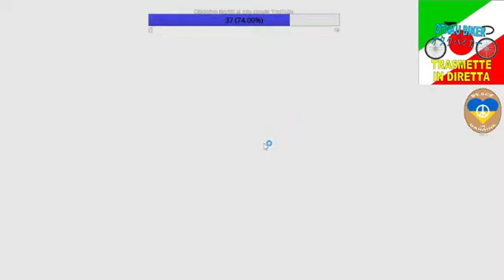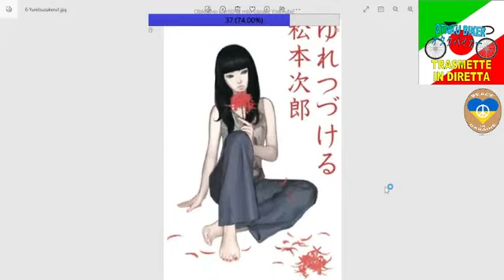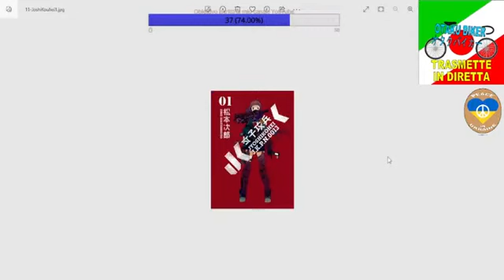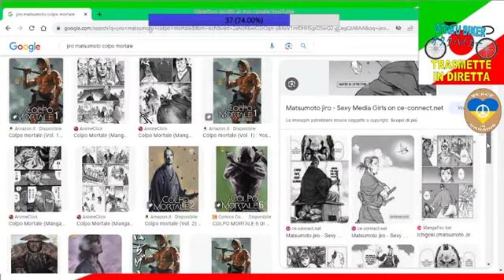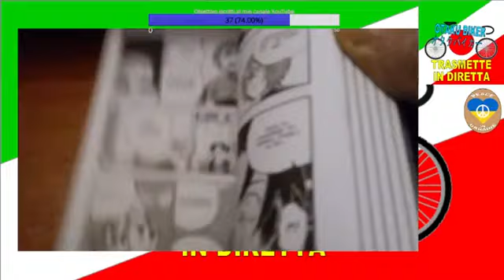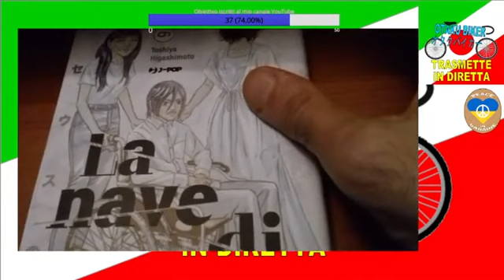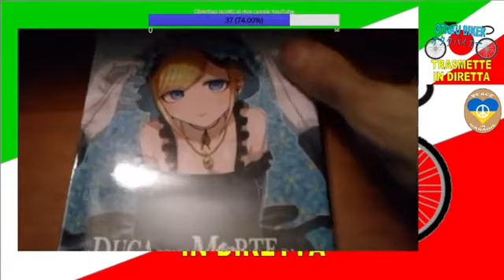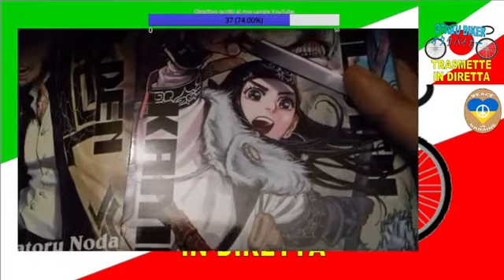394a Live Parlo di manga (95) Jirō Matsumoto e le sue opere. Vedo i manga comprati (28)(10-10-23)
"Questa è la trecentonovantaquattresima live che ho fatto sul mio canale YouTube.
Questo video è il novantacinquesimo della serie "Schede su autori manga e loro opere". Ho fatto una retrospettiva su Jirō Matsumoto, andando a scoprire le sue opere, leggendo un breve riassunto e mostrando le copertine delle edizioni originali e italiane.
Inoltre oggi vi faccio vedere le ultime novità manga, del mese scorso, che ho acquistato in fumetteria.
Spero che questi video siano interessanti, possano incuriosire e portare nuovi lettori a queste meravigliose opere a fumetti."

Seguitemi anche sui miei altri social:
LINK MIA PAGINA FACEBOOK:

-Questo è il mio libro che potete acquistare per sostenermi:

-Il sito di Animeclick, secondo me il migliore portale in Italia, da cui leggo le schede dei vari manga: